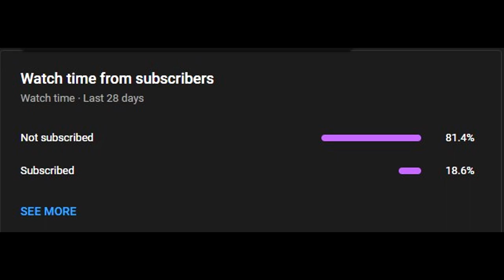GBVS fan made Lancelot vs Percival intro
I ain't got the dlc.

Song:
"Lohengrin" -- Percival's Theme Granblue Versus

Which sucks because I'm more interested in more of those characters than the base roster's. My problem with the cast as a whole, from my playthrough of the story and then looking at some lore, is that everyone is friends with EVERYONE -- minus Beel (Beelzebub) and Bel. Lance and Perc have a rivalry and that's about as spicy as it gets: until you get the dlc. Vira vs Lowain is something I'd like to do; Soriz is dope af in my opinion; and once upon a time I thought Beelz and Narmaya had some connection but I must have overheard people just talking to talk. Whatever the case, this base roster is too friendly. (Gacha games, am I right?)

Also, that clash between these two (Perc and Lance) that's shown in the intro, now I don't know if it got patched out or is no longer applicable due to four years of property changes on moves, but if not those possible factors, it's cap (fake). I couldn't get those to interact for the life of me. In addition, the supers are terrible to clash against as well. Despite this, I still liked where this wound up despite that frustrating journey. I'm about to empty the clip of the clashes I have on this game so enjoy.
 One more thing, if there's a place where I can read up on more the lore, or if someone would like to enlighten me why "x" & "y" could duke it out, then by all means share with the class. However; I'm limited to only the base roster, no DLC. Having said that, it's gonna be a short playlist until Rise comes out. And let's hope I can get rid of the damn HUD in training mode on console...

It is a fun game to play nonetheless.

As always peeps, spread the word and advertise/mention me where I can't reach! Keep it stylish and until next time; Peace.

-Nex o7